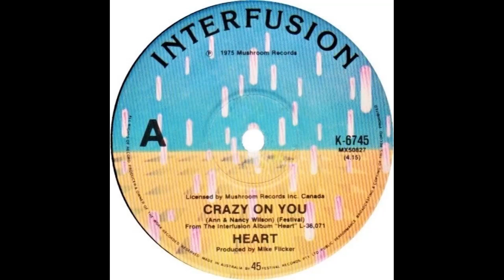Heart - Crazy On You